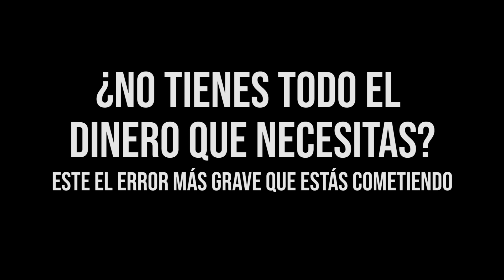¿No tienes DINERO SUFICIENTE? 💰 Este es el ERROR Nº 1 que estás cometiendo 😲 | Hugo Lega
Si quieres ir directamente al minuto donde desvelo el error ve al minuto 2,55.

En este vídeo te explico el error nº 1 que estás cometiendo y por el cual no logras tener el dinero suficiente en tu vida hagas lo que hagas. En el siguiente vídeo te explicaré como puedes solucionar este error y atraer dinero y abundancia a tu vida con unas claves muy sencillas.